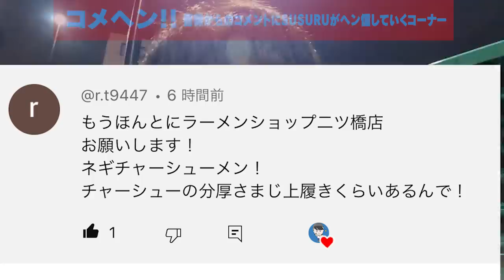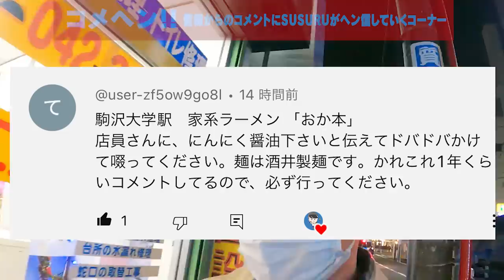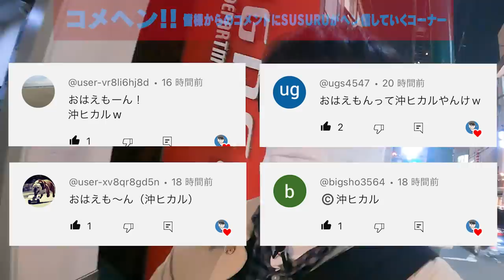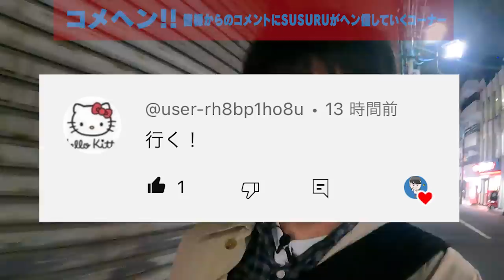つけちゃダメ‥？店主さんから『つけないで食べてください』と言われるつけ麺をすする 麺食堂くにを SUSURU TV.第2554回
つけないつけ麺、すすってみたいです。
つけ麺は大好きだけど、今までつけたことしかないので。
ワンタンとチャーシューのトッピングまで全部美味しそうでしたね。
僕も今度行ってみたいです！
〔編集 池やん〕

【本日のお店】
麺食堂くにを
東京都国分寺市本町2-25-5